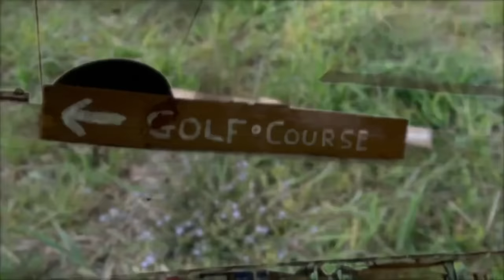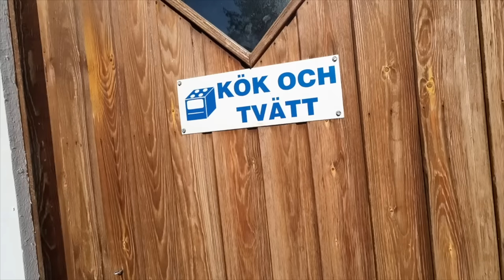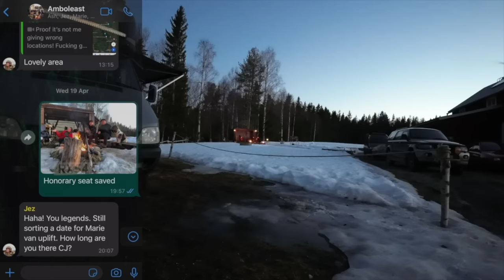It Took 3 YEARS to Sit Here - Ep.5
I'd made it up to my good friend's homestead way up in northern Sweden.
It had been 3 years since I last saw these guys, as we all B-lined it out of the UK after the Covid and the lockdowns horrors, the UK no longer feeling like home. The only saving grace being Am-Bol-East, our lockdown camp with owner Jez. Yet after all this time it felt like a day or 2 ago, we caught up, got straight back into our usual antics and they showed me around their new home.

Series Description:
This series will cover 2 stories, one is your usual Vanlife travel vlog, the other is very different.
Things were not going so well behind the veneer of online presence. A build up of adverse situations both public and private culminated into somewhat of a derail.
I needed an out, a reset, so I set off on anover-due journey in my self converted Sprinter Ambulance to ascertain the source of my issues. It worked back in 2018 when I first set off in this old battered truck and embarked into Vanlife, so maybe it could work again now.
I had a destination in mind but no other plan from there, just like I used to. Maybe along the way I'd get jolted back onto the rails I'd managed to fall off.